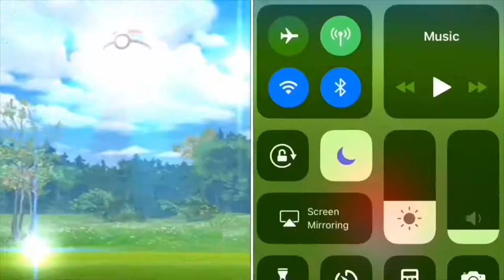I CAN’T BELIEVE I FINALLY HATCHED THIS!😱😍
Have you hatched any shiny baby pokemon?